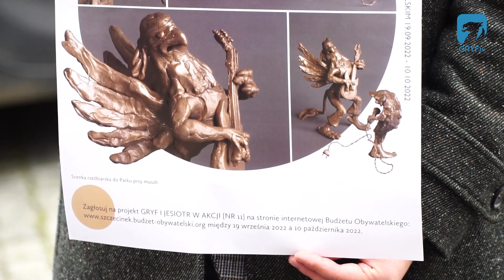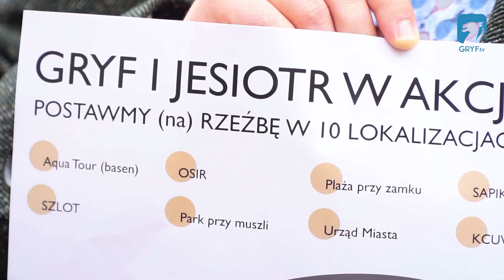Szczecinek jak Wrocław - Gryf i Jesiotr w akcji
Zachęcamy do głosowania w Budżecie Obywatelskim Szczecinek 2023. Jedną z tegorocznych propozycji jest inicjatywa Gwidona Lewandowskiego pn. Gryf i Jesiotr w akcji (projekt nr 11).